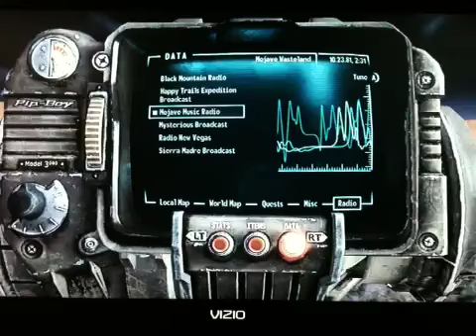New Vegas part 29: Epic Walking!!